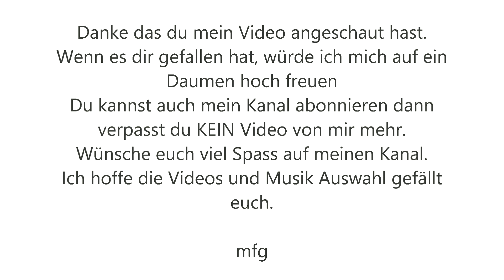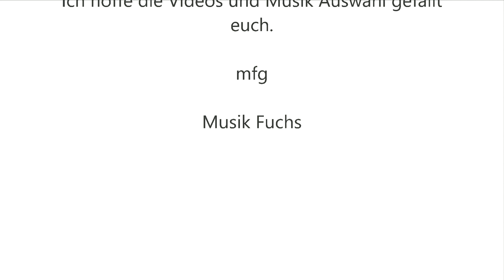🦊🦊(❁´◡`❁)(❁´◡`❁)Norderney (Stereoact - Remix)(✿◡‿◡)(✿◡‿◡)Axel Fischer(●'◡'●)(●'◡'●)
Schlager Hitmix